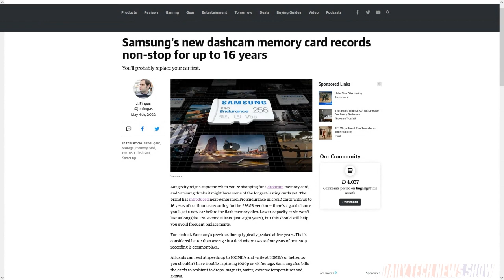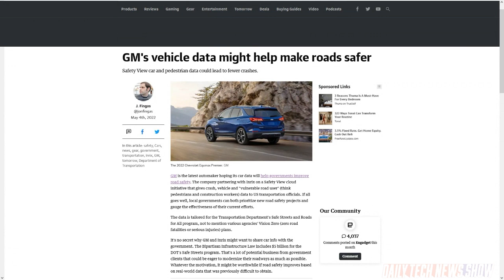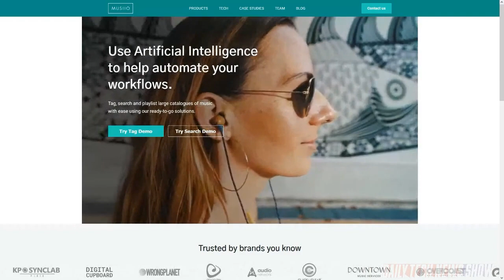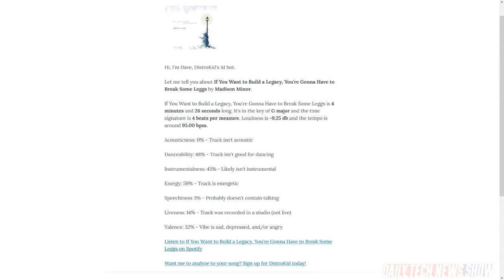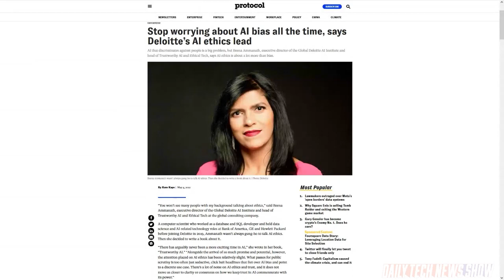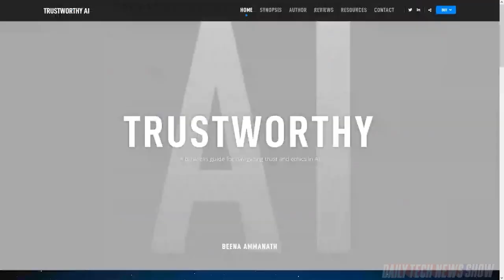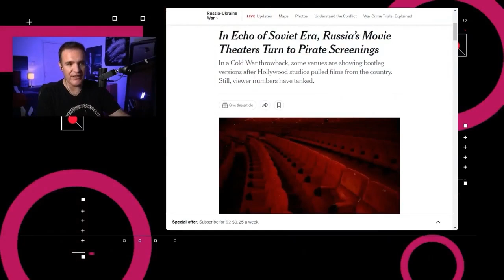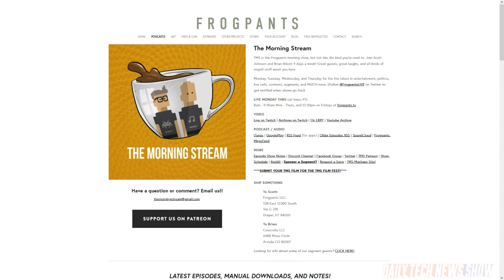SoundCloud Picks The Hits - DTNS 4268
SoundCloud has acquired Musiio, an audio AI company that can “listen” to new music and identify what makes a hit a hit. GM is partnering with a company called Inrix to collect data from vehicles for US transportation officials to analyze. Protocol has an interview with Beena Ammanath, executive director of the Global Deloitte AI Institute and head of Trustworthy AI and Ethical Tech who has thoughts about bias in AI development.

Today’s guest:
Scott Johnson

Next guest:
Justin Robert Young